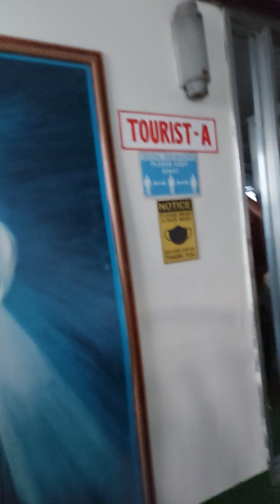BYAHENG HILONGOS LEYTE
Adventure travel to Hilongos Leyte masaya talaga ang travel ang Saya saya noh @makulaynabuhayusa8465  @makulaynabuhayusalife978